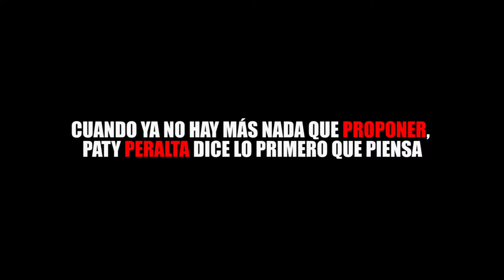CUANDO YA NO HAY MÁS NADA QUE PROPONER, PATY PERALTA DICE LO PRIMERO QUE PIENSA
Entérate de las noticias “EN CORTO”… CUANDO YA NO HAY MÁS NADA QUE PROPONER, PATY PERALTA DICE LO PRIMERO QUE PIENSA...